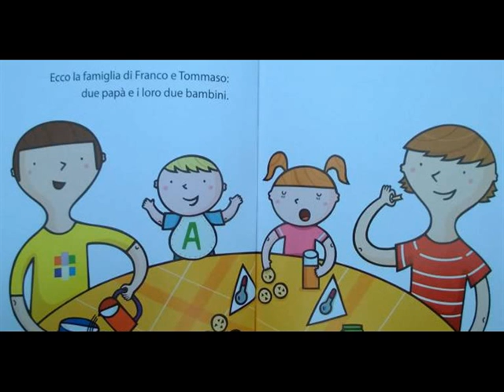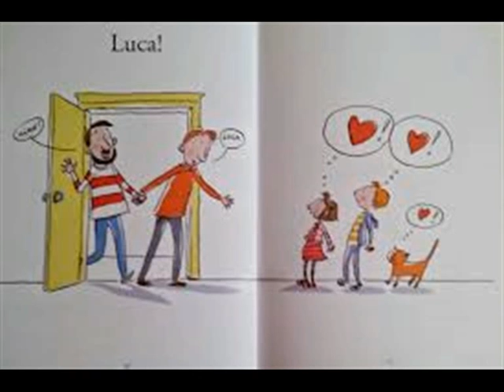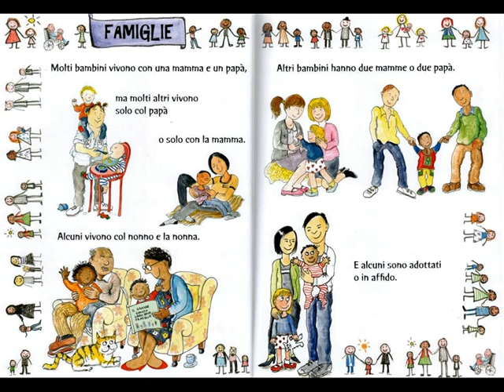Forse non è troppo tardi, dipende da te.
Tutto il materiale in questo video è raccolto in forma libera, gratuita e accessibile a chiunque nel Web tramite download.